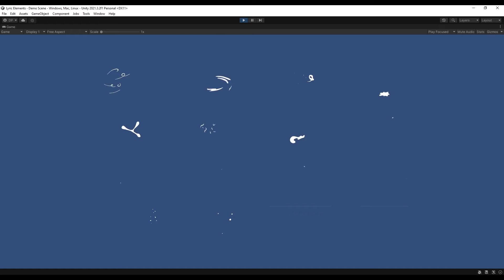2D Lyric Elements Unity Preview